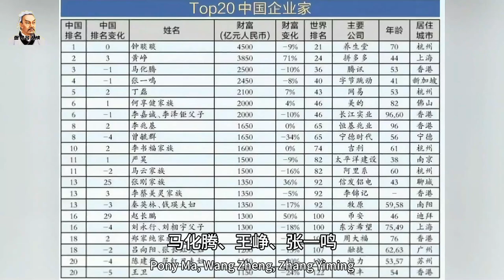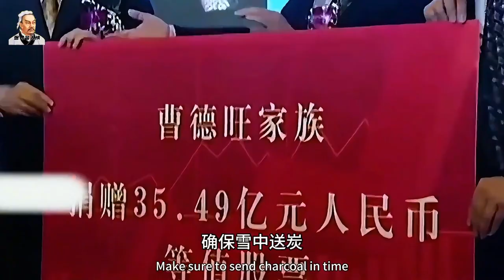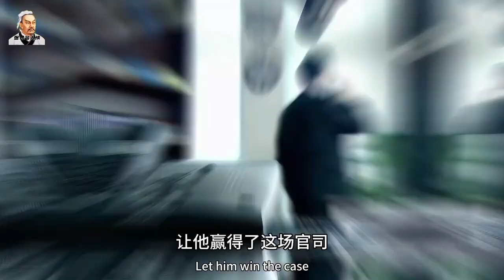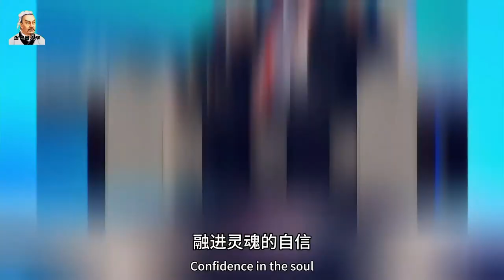曹德旺：历尽劫难终成玻璃大王，心怀自信铸就辉煌之路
曹德旺：历尽劫难终成玻璃大王，心怀自信铸就辉煌之路，他打脸马云、拆台李嘉诚、硬刚美国商务部，连美国总统奥巴马都亲自掏腰包为他拍摄纪录片《美国工厂》 ，并且一举斩获奥斯卡最佳纪录长片奖！中国真正的企业家只有两人，一个叫任正非，一个叫曹德旺，并且在2009年，曹德旺荣膺企业界奥斯卡——安永全球企业家大奖，成为首位获此殊荣的华人。然而，如此牛人 却并非中国首富，而是中国首善？最近他又投资超百亿建造福耀科技大学，还请了原西安交通大学校长王树国来出任校长。